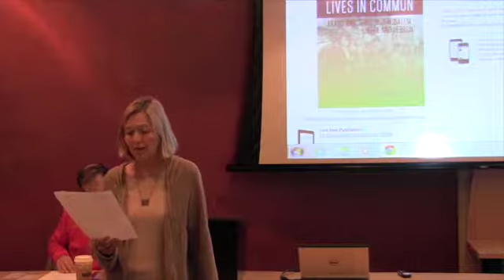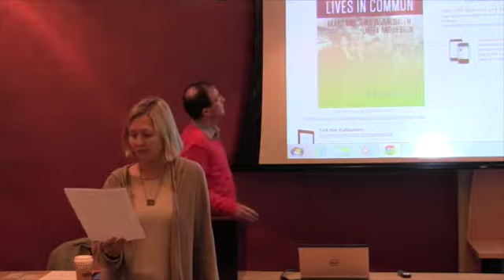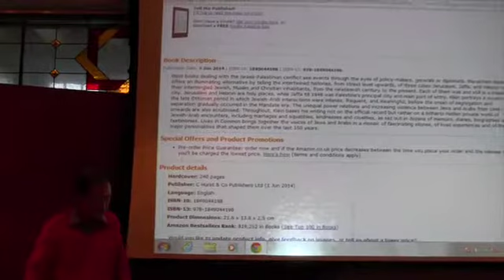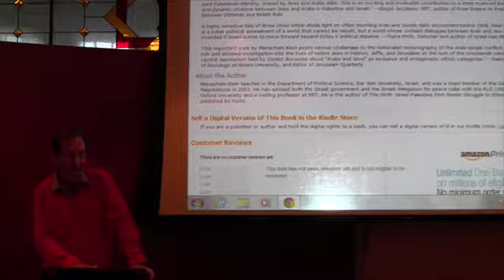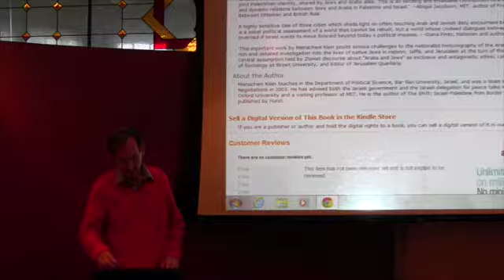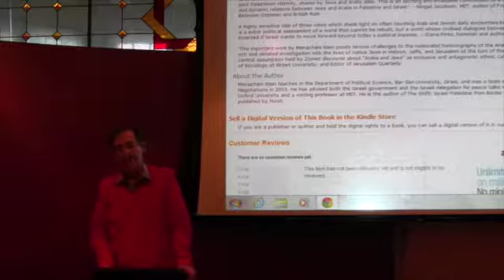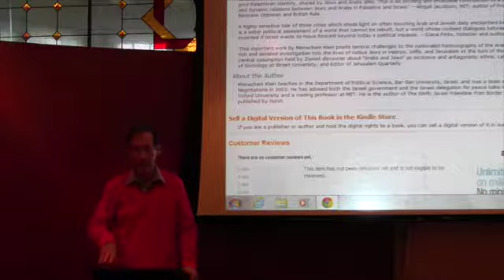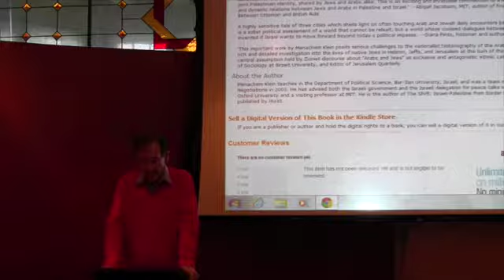Lives in Common: Arabs and Jews in Jerusalem, Jaffa and Hebron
Prof. Klein will lecture on his new book, which tells the intertwined histories, from street level upwards, of three cities-Jerusalem, Jaffa, and Hebron-and their intermingled Jewish, Muslim and Christian inhabitants, from the nineteenth century to the present. Each of them was and still is a mixed city. Jerusalem and Hebron are holy places, while Jaffa till 1948 was Palestine's principal city and main port of entry. Klein portrays a society in the late Ottoman period in which Jewish-Arab interactions were intense, frequent, and meaningful, before the onset of segregation and separation gradually occurred in the Mandate era. The unequal power relations and increasing violence between Jews and Arabs from 1948 onward are also scrutinized. Prof. Klein bases his writing not on the official record but rather on a hitherto hidden private world of Jewish-Arab encounters, including marriages and squabbles, kindnesses and cruelties, as set out in dozens of memoirs, diaries, biographies and testimonies.